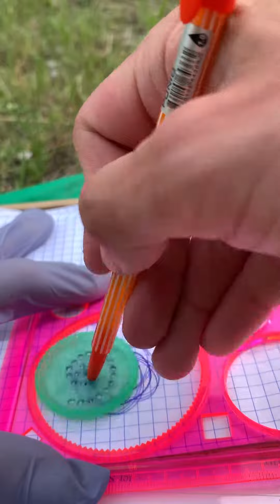Spirograph pictures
Spirograph pictures / designs